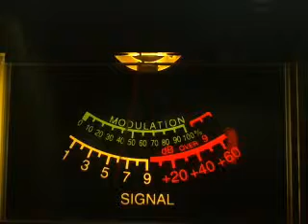12 27 13 Gate with MD982, Mr Grey Pony from PA on 28AM